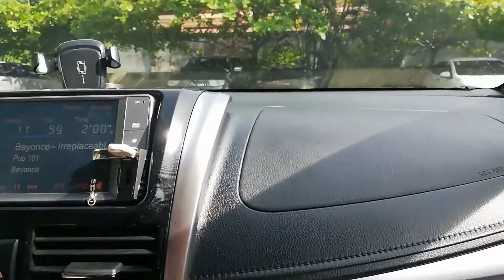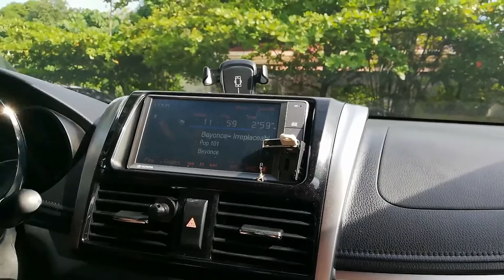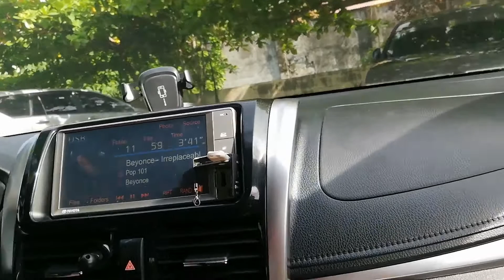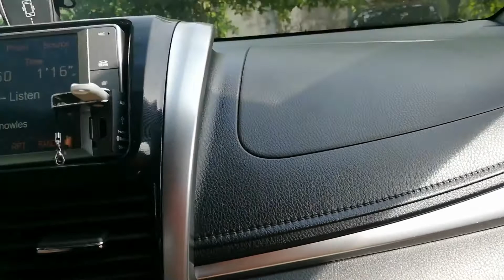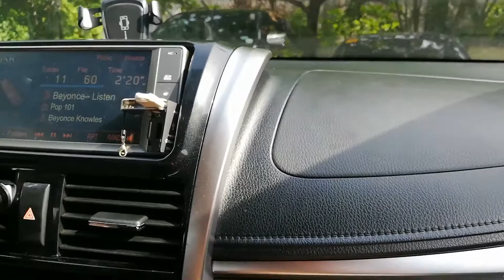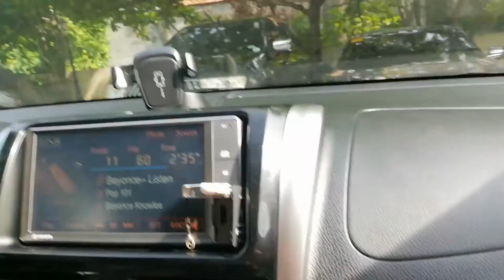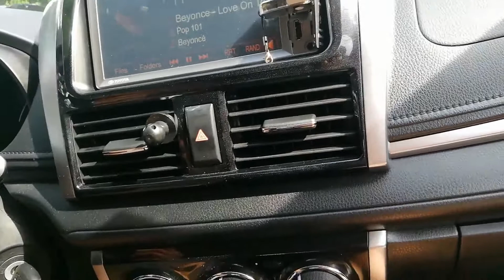Pano magalit Mommy? 😂 || Practice Parking || Ms. Banana